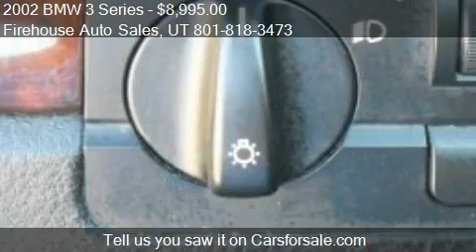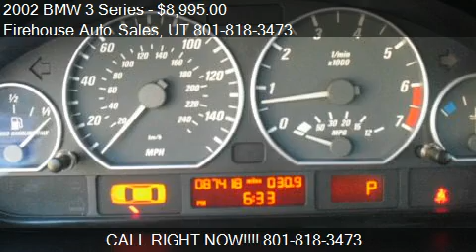2002 BMW 3 Series 330Ci convertible - for sale in Springvill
Firehouse Auto Sales

Come test drive this 2002 BMW 3 Series 330Ci convertible for sale in Springville , UT.

Beautiful Black convertible Beamer for sell!! This car has been well taken care of and maitenanced regularly. Regular oil changes every 4000 miles. It only has 88,000 miles on it and will last well over 200,000miles!!

It is rear wheel drive, AC, heating, power steering, a CD player, 4 seats, 2 doors, an automatic convertible top button that raises and lowers the soft top, in-line 6 cylinders, 24MPG, 14 gallon tank, and I've never gotten into any accidents or even had minor damaging contact. The passenger door and the trunk only unlock when the key is in the ignition or the car is unlocked, for security purposes while the car is parked with the top down.
1Owner Clean Title And Car Fax!!!